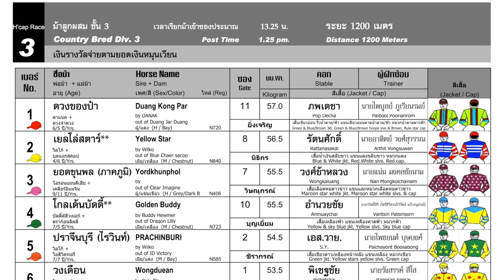PAO HUE wins! - 29/09/2024 - Race 3 - Country Bred Division 3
Bangkok, Thailand - PAO HUE wins! - 29/09/2024 - Race 3 - Country Bred Division 3

Notes:
1. The strapper (groom) of the horse YELLOW STAR receives a verbal warning for inappropriate horse welfare at the start of the race.
2. Jockey Nitikorn, who was riding YELLOW STAR is convicted of using his whip within the first 50 meters of the race when it is not permitted to do so.